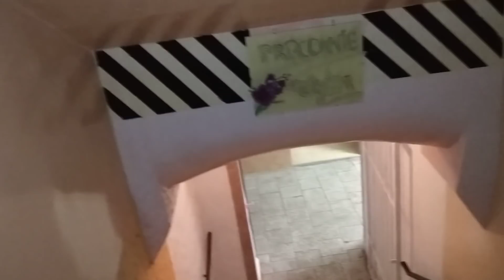JAROMIN - DPS : Bidula na kolację w stolarni dostała 2 plasterki szynki gotowanej : 4.11.2018/18:24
Dla osób chętnych do podzielenia się uwagami o filmikach i swoich kotkach - i nie tylko -  podaję swoje namiary do ew. kontaktu w każdej możliwej formie - będzie mi miło rozmawiać z osobami , które jak ja  kochają kotki i " mają kota " na punkcie kotów - my kociarza się rozumiemy bez słów .
Wiesław Jóźwik
ul. Jaromin 50
72-320 Trzebiatów
( DPS Jaromin )
Ew. MMS przesyłać pod numery :
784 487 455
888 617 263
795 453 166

Dla ew. darczyńców podaję konto :

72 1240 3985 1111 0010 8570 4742 PLN

Nadzór i kontrolę nad kontem sprawuje dyrektor DPS Jaromin